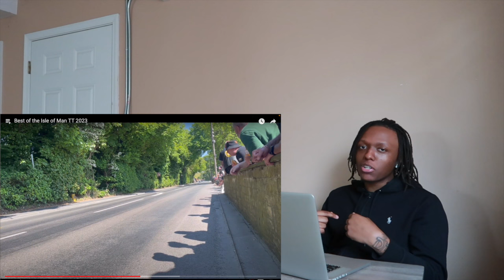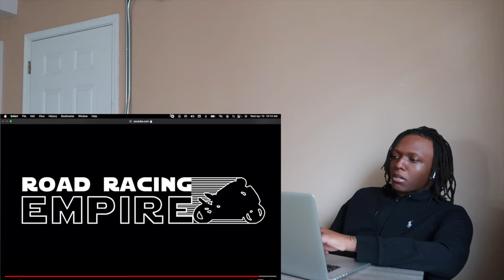American Guy Reacts To Isle Of Man TT | THIS IS INSANE!!